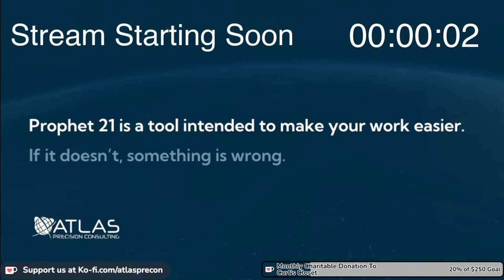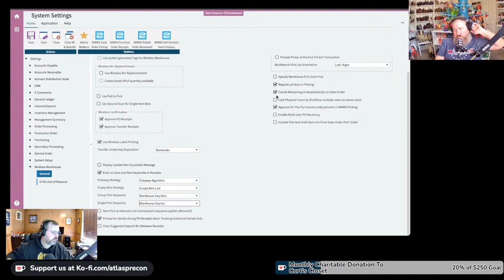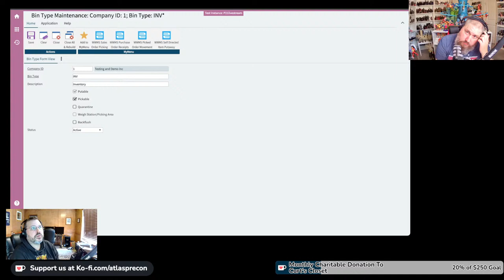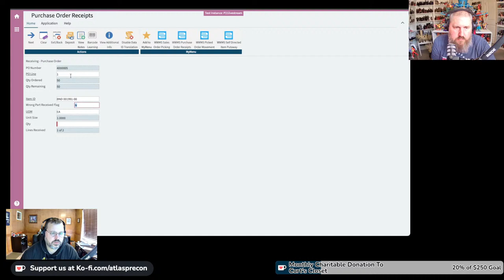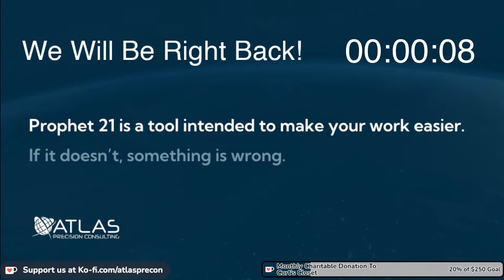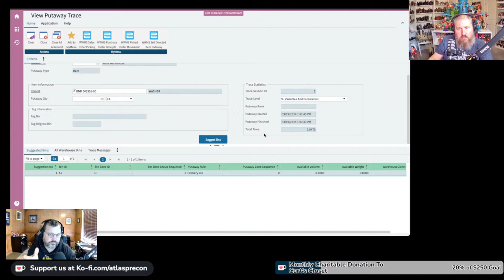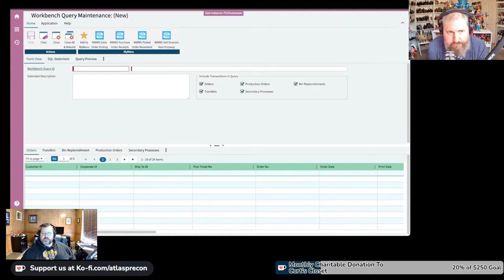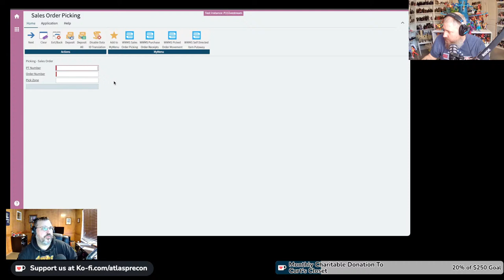Wireless Warehouse...We are Going Deep - Prophet 21 Q&A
Founder of an independent software consulting company talking to the Prophet 21 (and beyond) community, raising money for charity, and answering questions about P21, careers, IT, supply chain and the like.

Ask a question for a cause, help us hit our charitable contribution goal:

Atlas is not part of / or associated with any of the registered brands and logos listed on this website including: Epicor Prophet 21, EPICOR, Epicor 8 Vantage, Epicor Vantage, Epicor 10, INFOR, Activant, Dynachange, ORACLE, Microsoft, AutoCrib, and/or any other registered brands and service marks. Atlas “is” an independent systems provider specializing in high end, high quality custom C# .NET programming, application development, Dynachange business rules, SQL server reporting services (SSRS), custom software integrations, BI Services, and  other custom development services for manufacturing, wholesale distribution, and services based organizations -AND- Epicor Prophet 21.

Any advice given in this live is a good faith attempt to help the viewers and community.  We recommend that any advice, code or technique be tested thoroughly in a play environment to be sure that there are no unintended consequences.   Atlas is not responsible for any work or modification performed by a non-employee of Atlas Precision Consulting LLC.